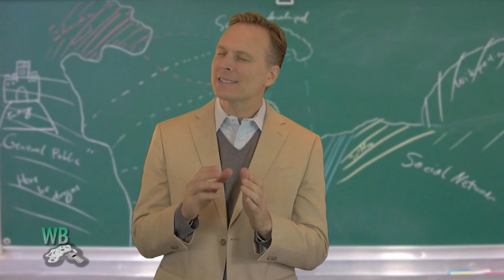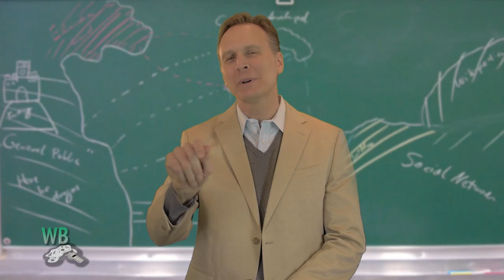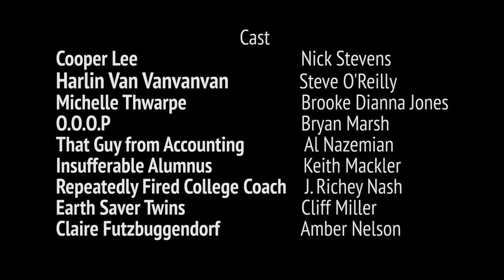Whistle Blowers (Episode 2) MARCH MADNESS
Blowing the whistle on the Sports World in one hilarious new series, where the commentary is fast and nothing is out of bounds.

Episode 2: The Whistle Blowers call foul on March Madness brackets, calling on a panel of "experts" to make sense of the hoop-lunacy. Will Cooper Lee (Nick Stevens) make a technical call?A leading pepband director Claire Futzbuggendorf (Amber Nelson) takes on a brassy Harlin Van Vanvanvan (Steve O'Reilly) in an in depth interview.

Created by Andy Ferguson & Steve O'Reilly

Episode 2 features: Nick Stevens, Steve O'Reilly, Brooke Dianna Jones, Bryan Marsh, Al Nazemian, Cliff Miller, Keith Mackler, j. Richey Nash, and Amber Nelson

Please share and like. Thanks for taking the "Time Out"!